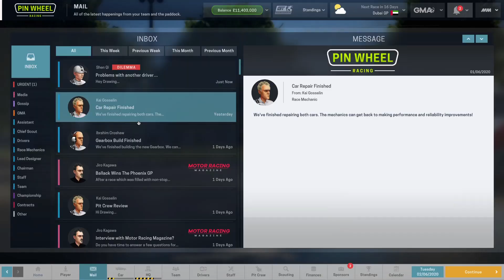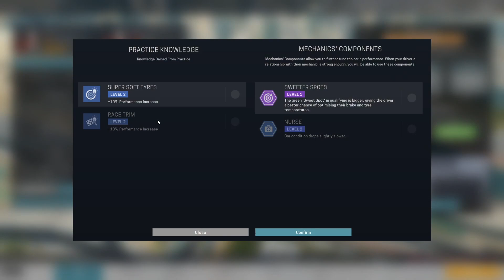Motorsport Manager - Aggressive - #50 - Create A Team - GT Series Lets Play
More dilemmas and guess who they are all for. Round 6 is at the Dubai GP.

All donations will go towards helping me grow as a content creator

PC System:
Ryzen 2600
Nvidia GTX 1060 6Gb Graphics Card
16GB DDR4 Ram
480Gb SSD Hard Drive
240Gb SSD Hard Drive